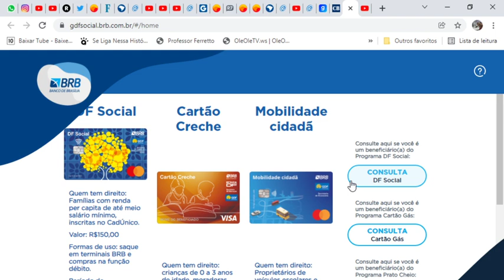✔💰ÓTIMO! AUXÍLIO DF SOCIAL R$ começa a ser pago em 30 de dezembro! Confira quem terá direito!👈😊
SIGA O INSTAGRAM @blogalexsilva - O Comunicador, Radialista, Pesquisador e Publicitário Alex Silva, explica neste vídeo sobre: ✔💰ÓTIMO! AUXÍLIO DF SOCIAL R$ começa a ser pago em 30 de dezembro! Confira quem terá direito!👈😊 AlexSilvaSilvaExplica 👈🎯 ValeGás👈 QueroMeuRetroativo 👀 400ReaisPermanente RetroativoDeNovembro DiferençaDoReajuste17.84%
QueroProrrogaçãoDoAuxílioEmDezembro2021 QueroMeuRetroativo AuxílioEmergencialPara25Milhões GásDosBrasileirosAprovado ValeGásAprovado AlexSilvaSilvaExplicaTudo Veja agora com todos os detalhes nesse vídeo. E mais: Você joga FREE FIRE? Esse canal eu SUPER RECOMENDO